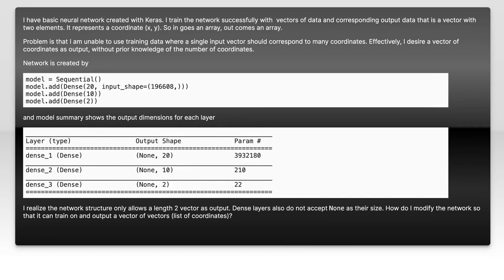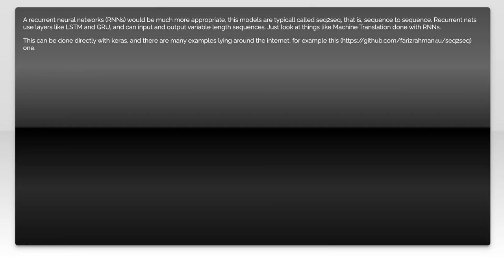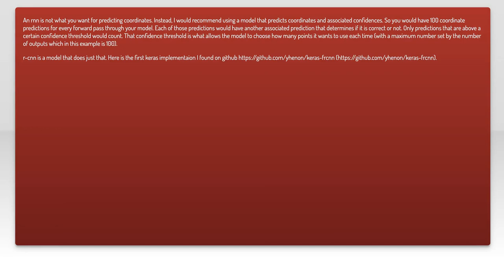How to train a network in Keras for varying output size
python: How to train a network in Keras for varying output size

Related to: python, tensorflow, regression, keras